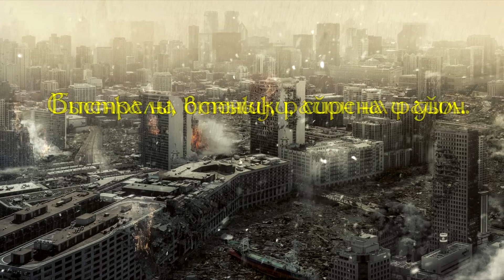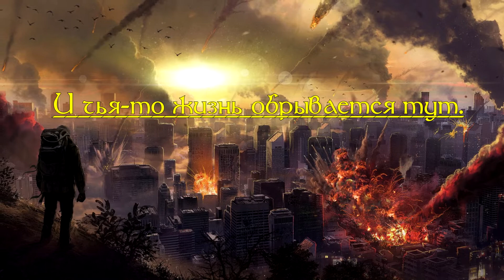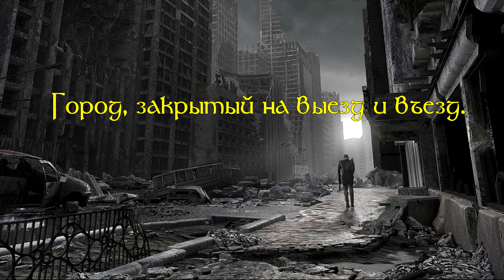Сплин - Кесарь Lyric Video (текст)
Альбом: Вира и Майна (2020)